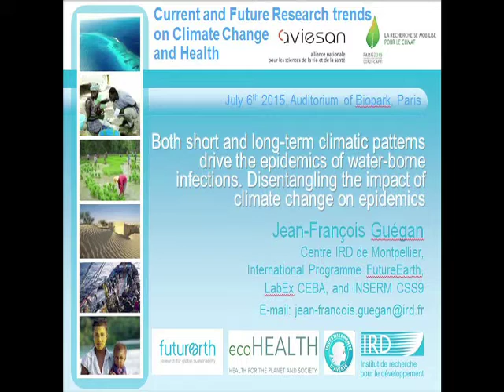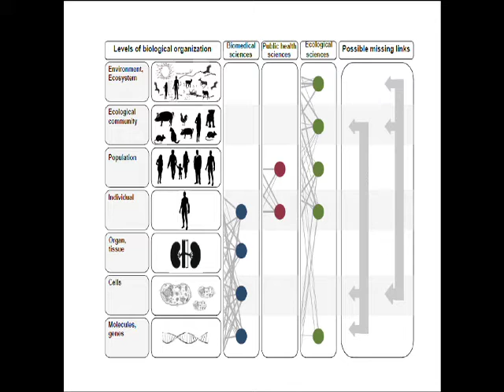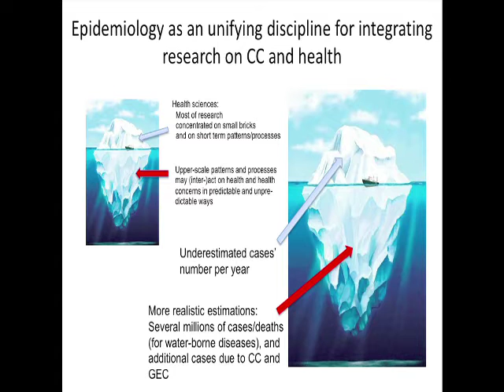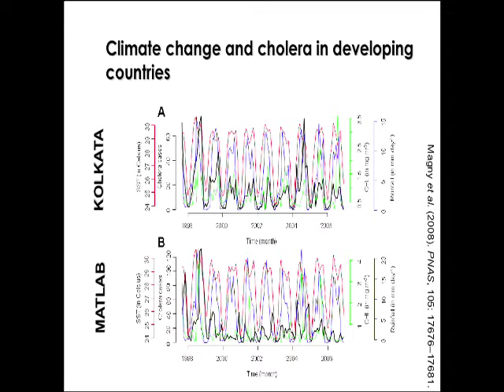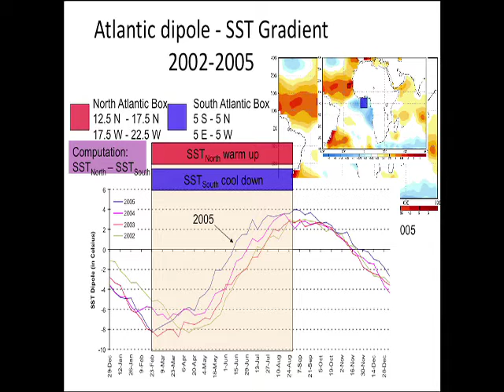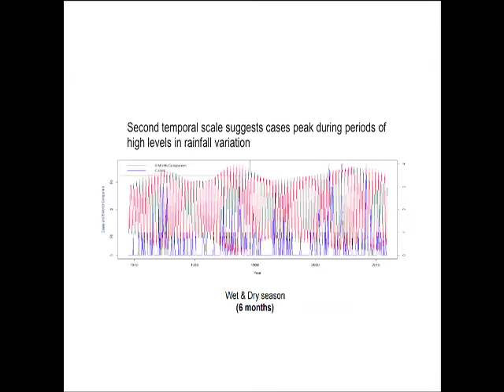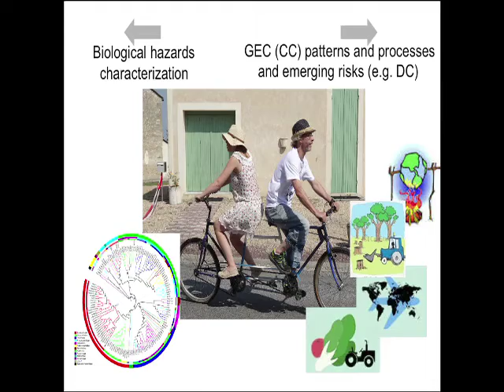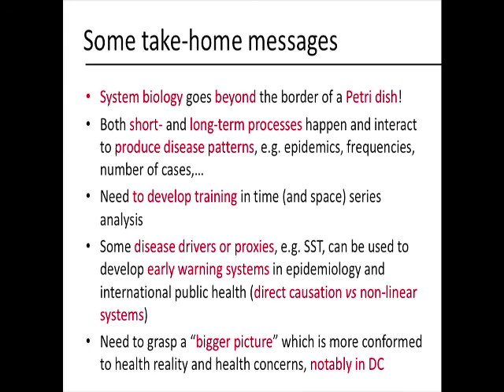The impact of climate change on epidemics, by Jean-François Guégan (IRD) - 6/19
"Both short and long-term climatic patterns drive the epidemics of water-borne infections, disentangling the impact of climate change on epidemics"